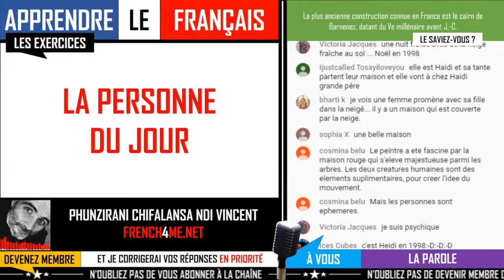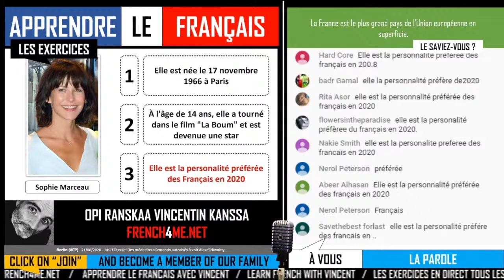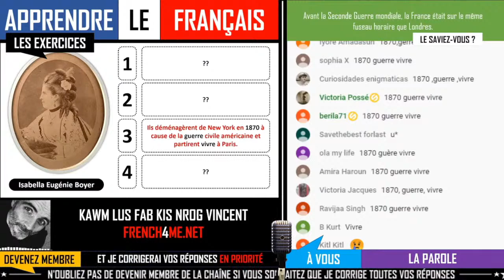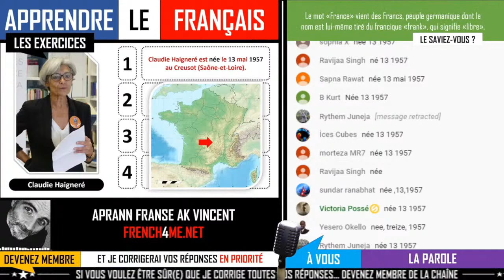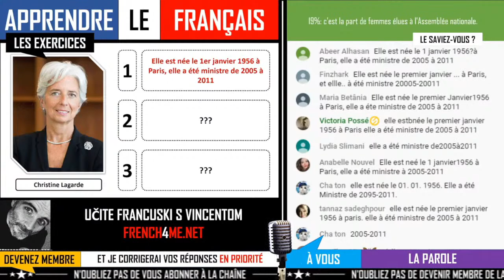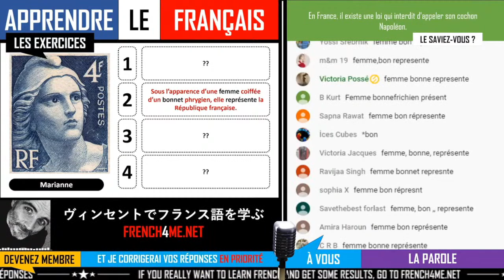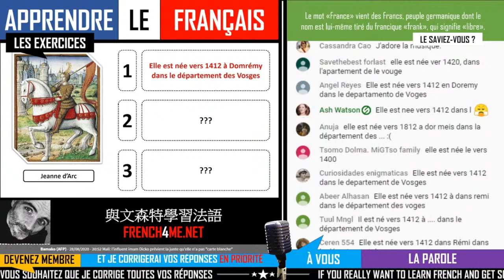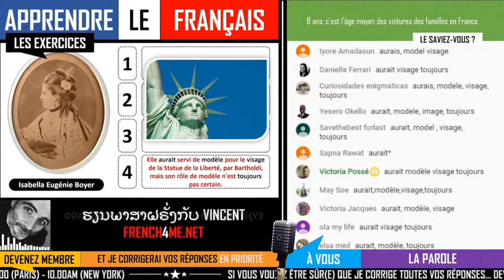Learn French 24/7 I Exercises I The Woman of The Day